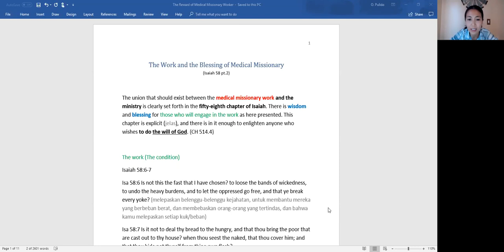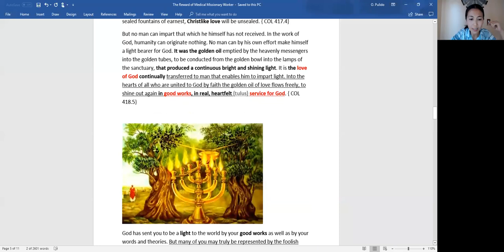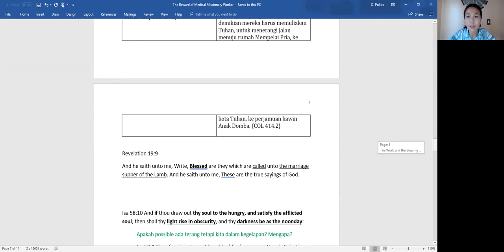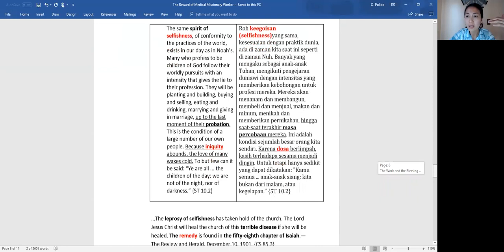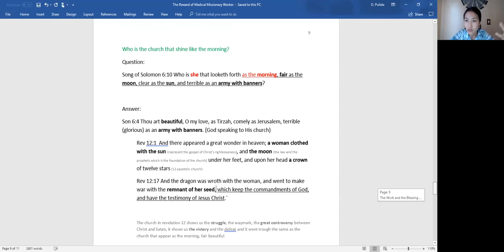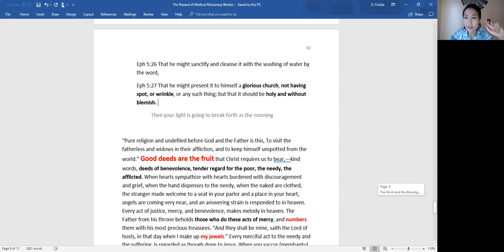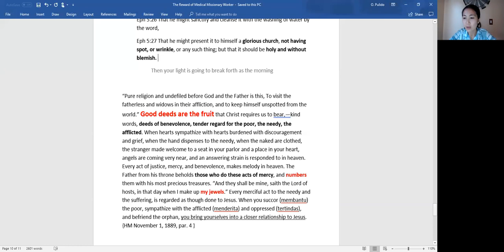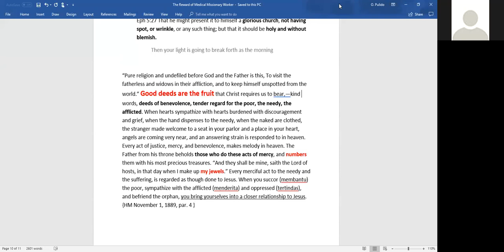20180803 " Pekerjaan dan Berkat p. 2"